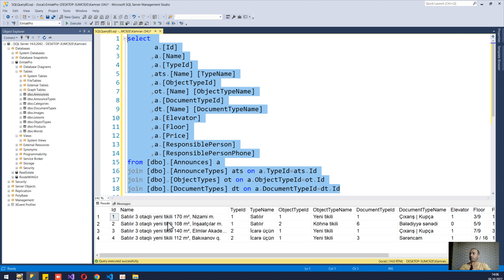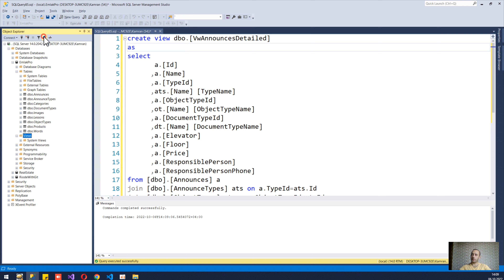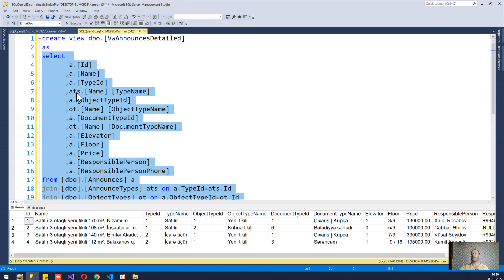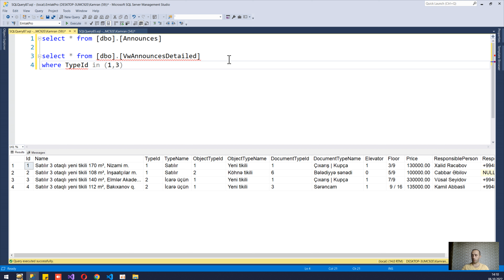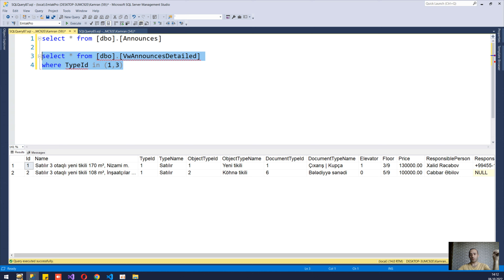1.61.MSSQL - DDL.View yaratmaq